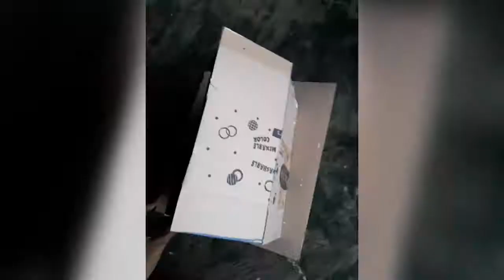Membuat RUMAH MINIMALIS dari Kardus Bekas